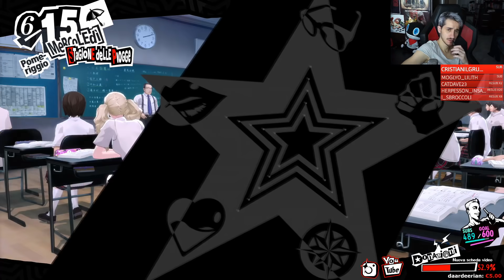A caccia di spaccini - Persona 5 Royal #29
E' ARRIVATO, ED E' IN ITALIANO
Vuoi comprare Persona 5 The Royal?